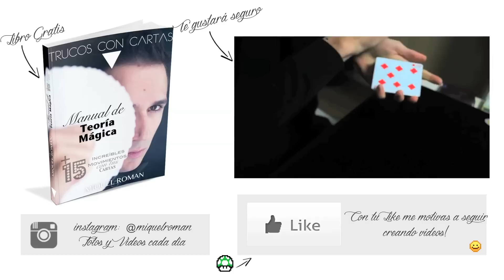Cómo Fabricar Tus Trainers de Cardistry de Forma Fácil y Económica (Y Encima Molan)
Hoy vamos a aprender a fabricar o construir nuestros propios trainers de Cardistry de forma sencilla, súper barata y lo mejor de todo, con el color y los dibujos o pegatinas que tú quieras!

Yo pensaba que serían un epic fail, pero de eso nada, al contrario, son la caña, la sensación a la mano es super pro, son super duraderos (pueden durar años!) y lo mejor de todo es que te sirven para practicar Cardistry y coger fuerza en tus manos. Después de estar 15 minutos con los trainers, cojo una baraja normal y casi la peto xD

No olvides valorar positivamente el vídeo si te ha gustado ya que traer contenido de este tipo es más difícil de lo que parece! En realidad no sabéis cuantísimo me ha costado "entender" cómo se construían estos trainers y ha llegado a ser más complicado de lo que parece, pero definitivamente HA VALIDO LA PENA.

Os dejo el Instagram de Louis, mi alumno que me enseñó a construirlos (este vídeo lo he publicado con su autorización)

Etiquetadme tanto en Twitter como en Instagram si os fabricáis unos para que los pueda ver! Me hace muchisima ilusion!

-Miquel Roman

Encuéntrame en...

★ Instagram (Fotos y Vídeos CADA DÍA!)

* ¿TIENES FACEBOOK?

Hasta pronto!!